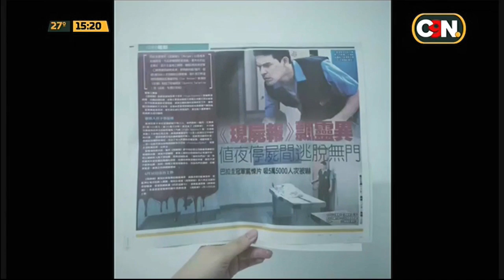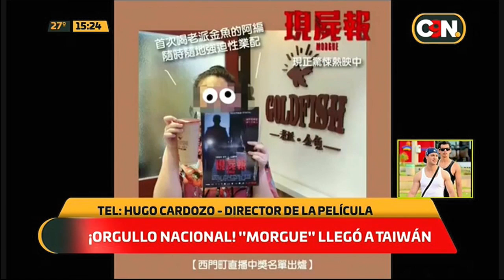¡ORGULLO NACIONAL La película de terror "Morgue" llegó a Taiwán.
📽 "Me pone muy contento que una película encarnacena sea la que esté poniendo el pecho frío a la pandemia. Es la única película ahora que se esté estrenando allá" menciona Hugo Cardozo, director del film.